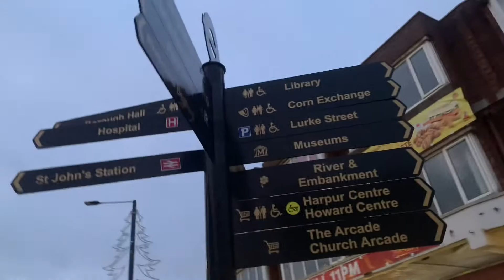Don’t ever stop believing in your dreams as I meet my friend in Bedfordshire is what this film means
Don’t ever stop believing in your dreams as I meet my friends in Bedfordshire to create dreams is what this film means.18/11/2021